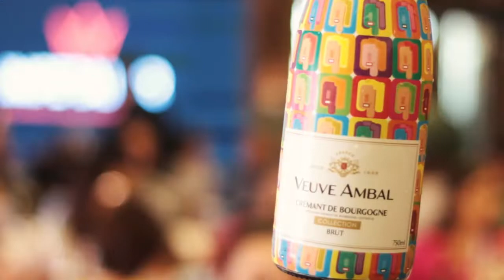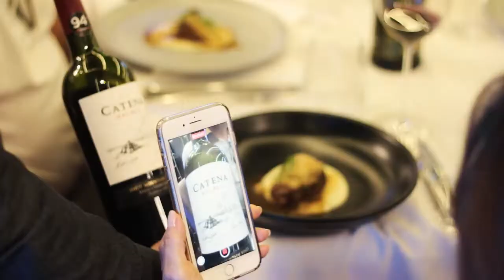Evento Samsung IMPERADOR no Famiglia Sicilia